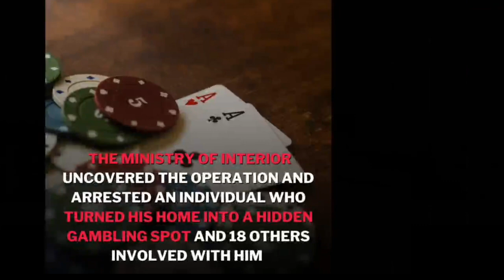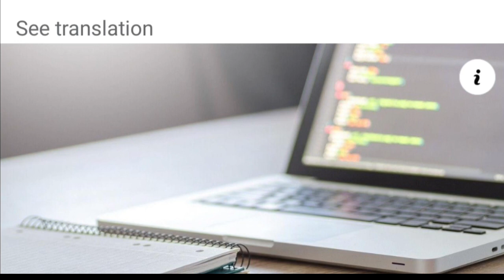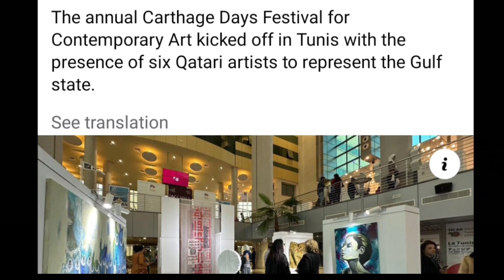💥कतर मै 19 लोगो के गिरफतारी के बाद हड़कंम्प ¦¦ Doha Qatar News ¦¦ Qatar Todays News